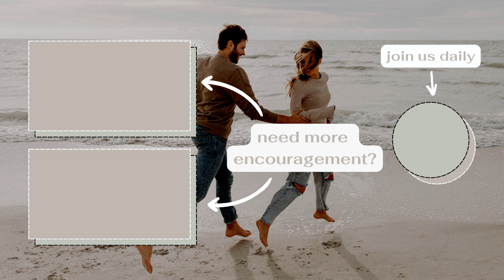The Best Way To Fight Comparison | daily devotional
Hi y'all! In this episode Tori and I talk about how we can have healthy comparison, and how we can live beyond toxic comparison by treating others how we would like to be treated!

Love,
Chad & Tori